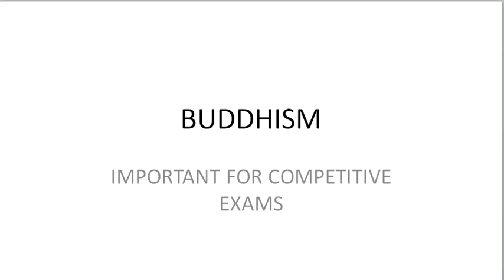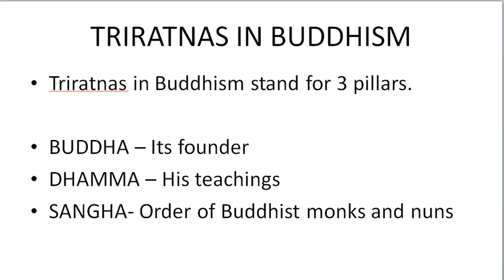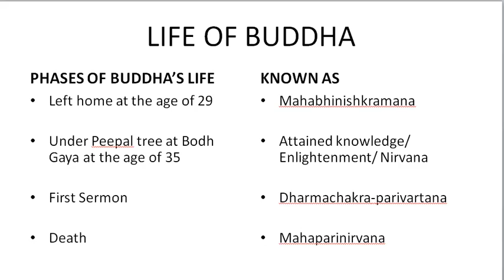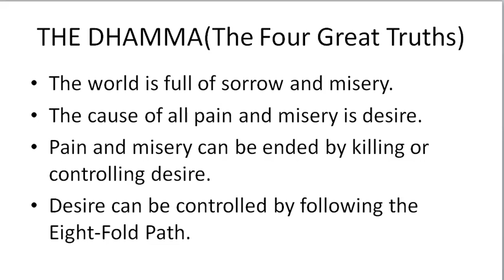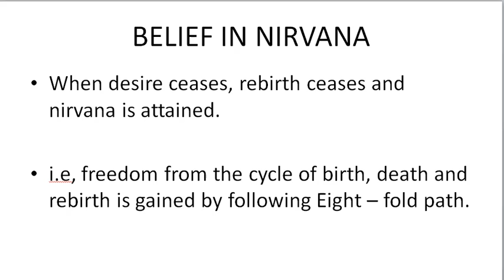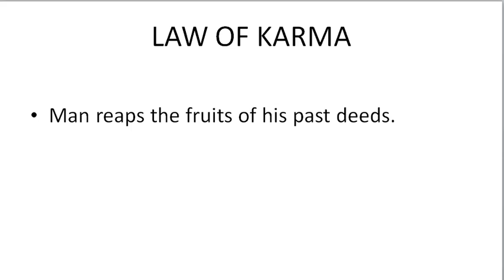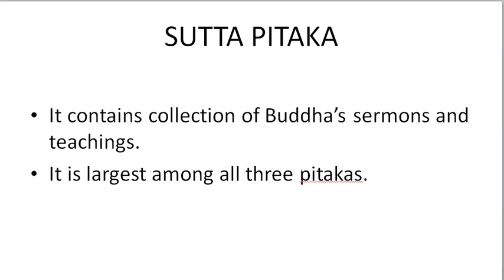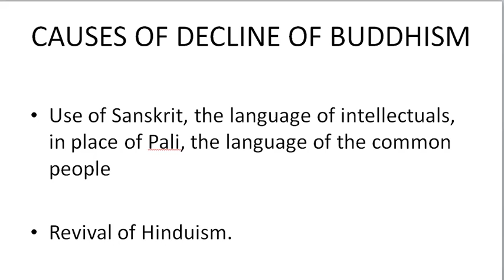BUDDHISM ANCIENT HISTORY